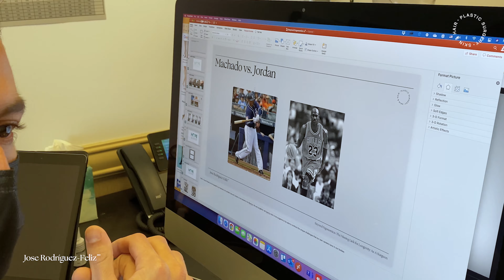How Gravity Affects Surgeons In Surgery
As surgeons we must be fit to perform surgery for long periods of time fighting gravity. This is very important to avoid injuries and be able to do what we love for long periods of time.